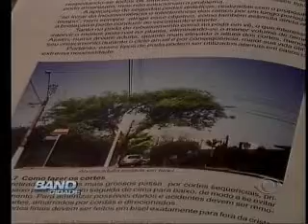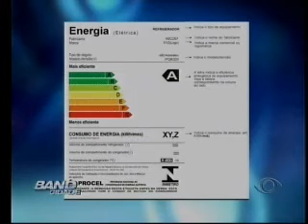Band Cidade Campinas - 24 01 2014 (BLOCO 2/pt.1)